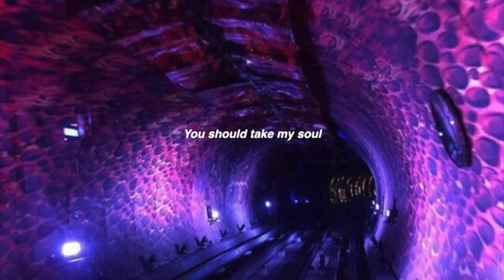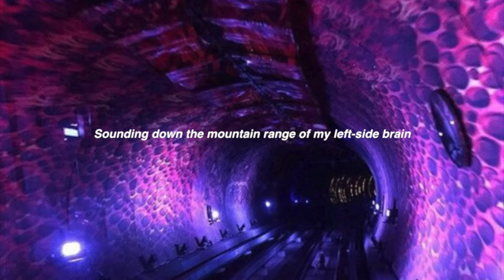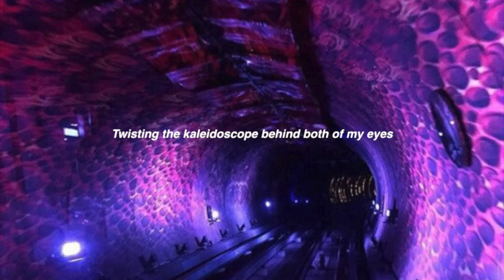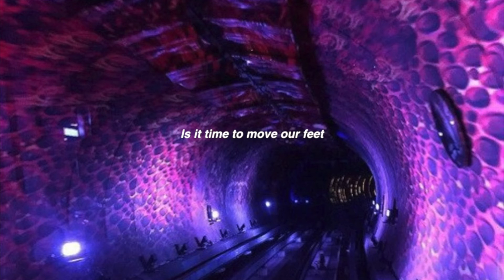Holding on to You//twenty one pilots Lyrics